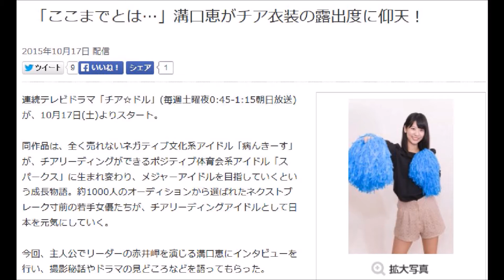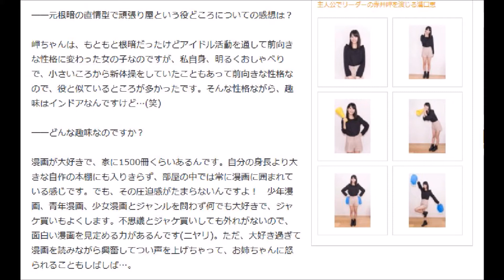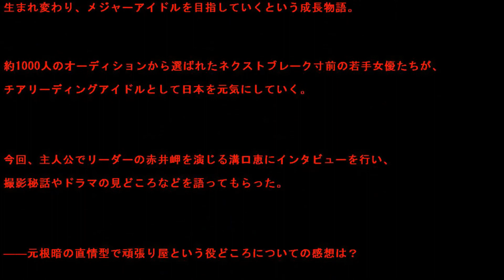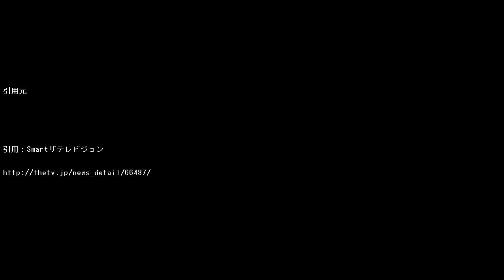溝口恵が「ここまでとは…」チア衣装の露出度に仰天！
脳みそに知識を溜め込むのではなく、
本当は稼げる人になりたいんですよね？
4万9800円相当のシークレットセミナー動画で
あなたは自分の才能を開花させることができます。

2015年10月17日 配信
主人公でリーダーの赤井岬を演じる溝口恵
拡大写真

    【写真を見る】「実際の衣装を着たときは『まさか、ここまでとは…』って(笑)」と振り返る
    役どころについて「似ているところが多かったです」と明かす
    「漫画が大好きで、家に1500冊くらいあるんです」と趣味について告白
    「大好き過ぎて漫画を読みながら興奮してつい声を上げちゃって、お姉ちゃんに怒られることもしばしば…」と苦笑
    「高いテンションを維持することを一番に意識して演じました」とコメント
    「最初は全然できなくて本当に大変でした」とチアリーディングの苦労を話す

連続テレビドラマ「チア☆ドル」(毎週土曜夜0:45-1:15朝日放送)が、10月17日(土)よりスタート。

同作品は、全く売れないネガティブ文化系アイドル「病んきーす」が、チアリーディングができるポジティブ体育会系アイドル「スパークス」に生まれ変わり、メジャーアイドルを目指していくという成長物語。約1000人のオーディションから選ばれたネクストブレーク寸前の若手女優たちが、チアリーディングアイドルとして日本を元気にしていく。

今回、主人公でリーダーの赤井岬を演じる溝口恵にインタビューを行い、撮影秘話やドラマの見どころなどを語ってもらった。

――元根暗の直情型で頑張り屋という役どころについての感想は？

岬ちゃんは、もともと根暗だったけどアイドル活動を通して前向きな性格に変わった女の子なのですが、私自身、明るくおしゃべりで、小さいころから新体操をしていたこともあって前向きな性格なので、役と似ているところが多かったです。そんな性格ながら、趣味はインドアなんですけど…(笑)

溝口恵 ff14
溝口恵 ドラマ
溝口恵 twitter
溝口恵 新体操
溝口恵 amazon